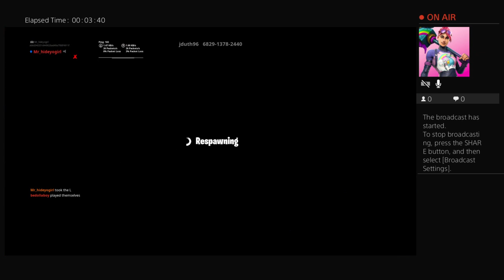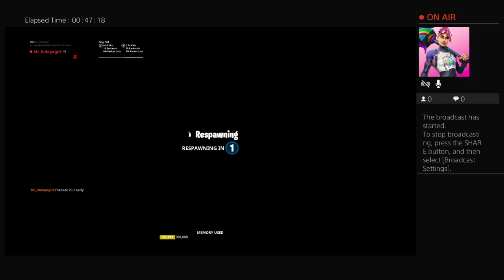Mr_hideyogirl's Live PS4 Broadcast